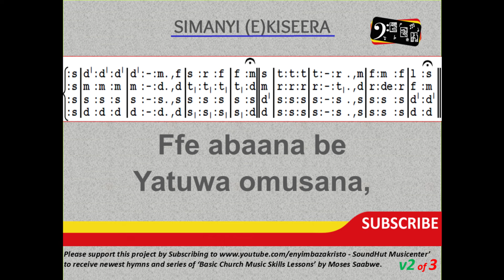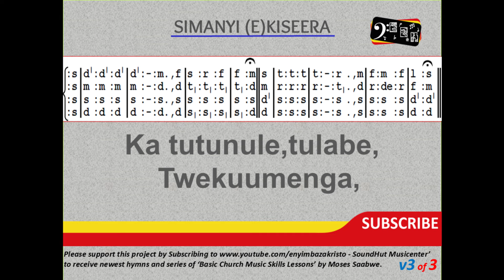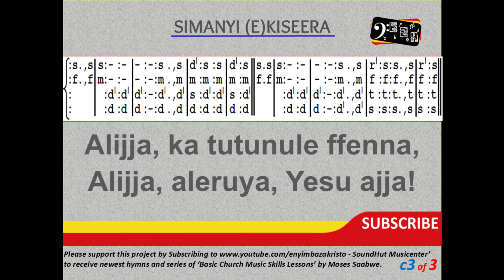173 Simanyi Kiseera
Will your lamp be trimmed and burning when the Master returns?  We always think that the returning of the Lord is when we shall see Christ descending in the sky. But do you know that this returning is when you breathe your last? Because that is when your record on earth ends. How your life ends is what counts the most. Remember the thief on the cross? He said remember me Lord. May we always remember to ask God to remember us at our time of passing.  God bless you.
You are invited to support our ministry